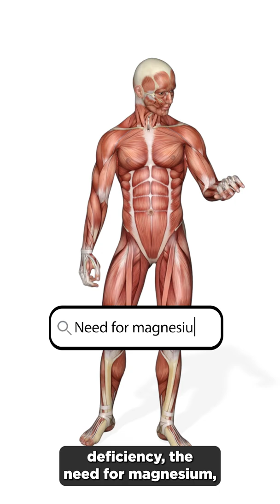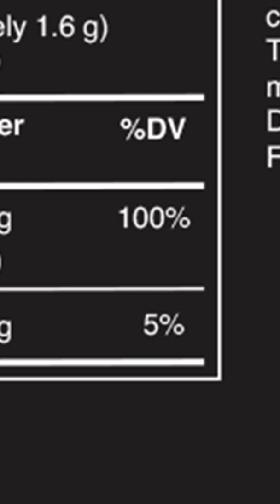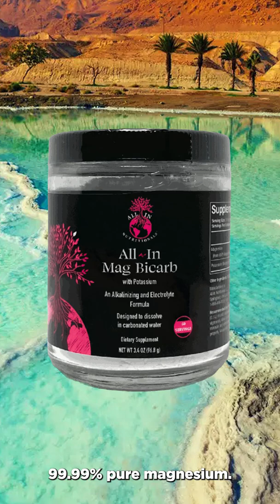Did you know that Magnesium is one of the most vital, yet deficient nutrients in the human body?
Magnesium is responsible for 350 specific processes in the human body and in our opinion, is one of the most important supplements we all should be taking on a daily basis. But how do you know which magnesium product to take, with so many options available? Magnesium is basically chalk... a rock... which means it is difficult to digest, absorb, and assimilate. Here at All-In Nutritionals, our Mag Bicarb + Potassium is a bicarbonate that fully dissipates into carbonated water, producing a higher yield of Magnesium available for your body! Check it out!